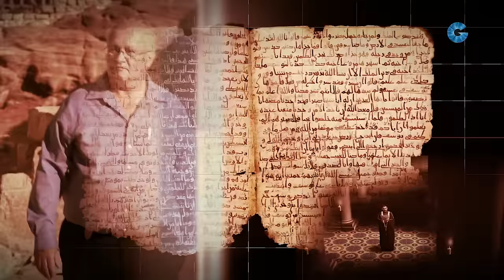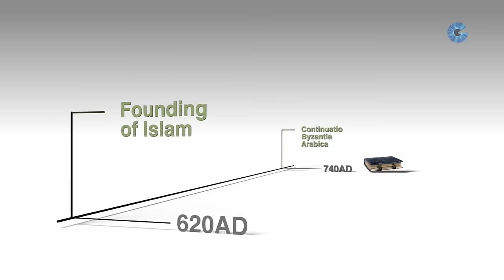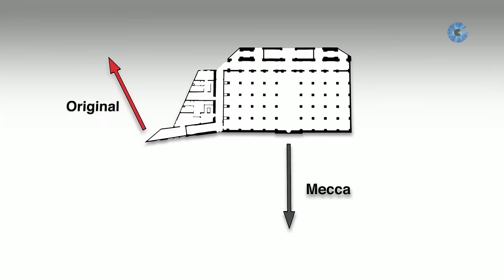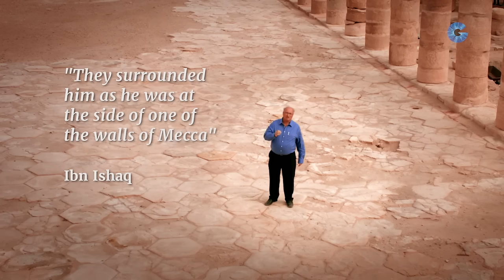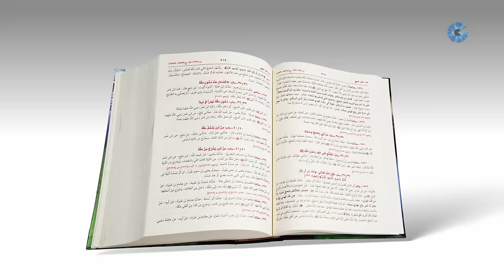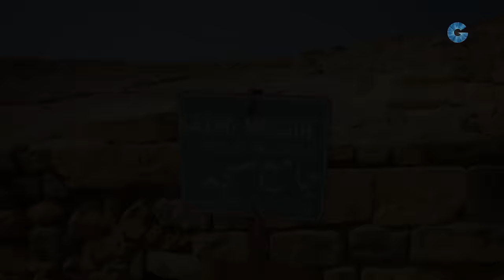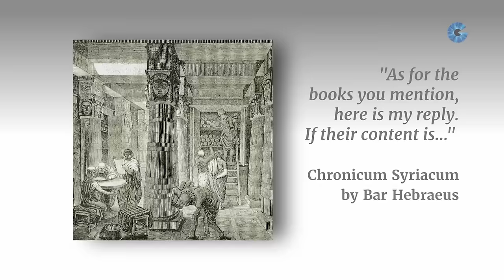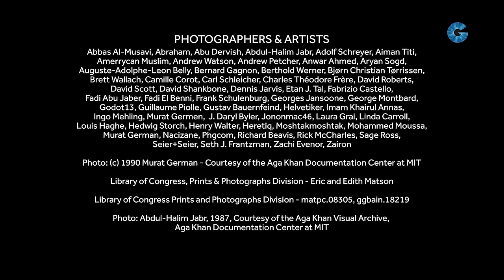पवित्र शहर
पवित्र शहर। 90 मिनट की डॉक्यूमेंट्री फिल्म।  इस्लाम की स्थापना के बारे में नई खोजों